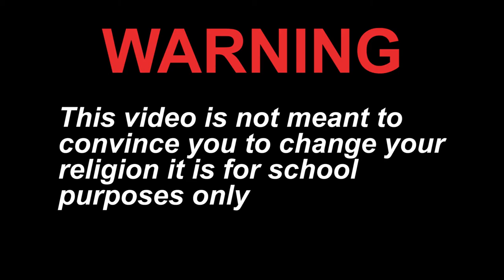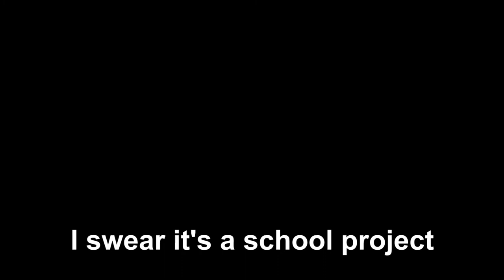School Project: Christianity Edition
Yever heard of Jesus? No? Well have I got a school project to show you.